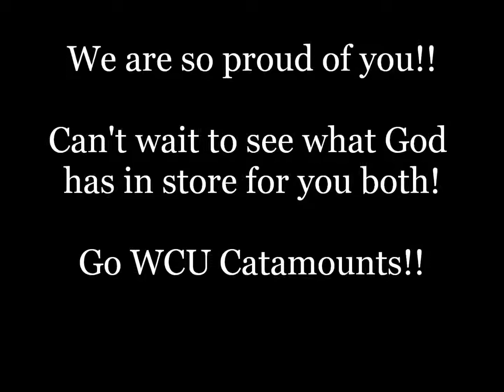Graduation Party Video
Aaron and Ashley Williams Graduation